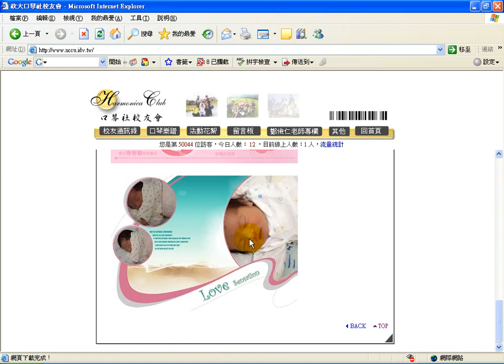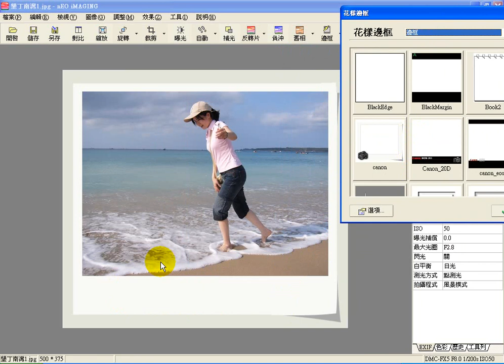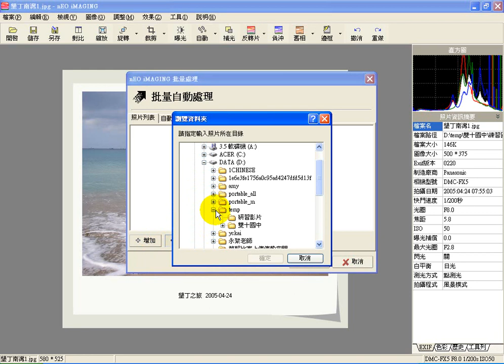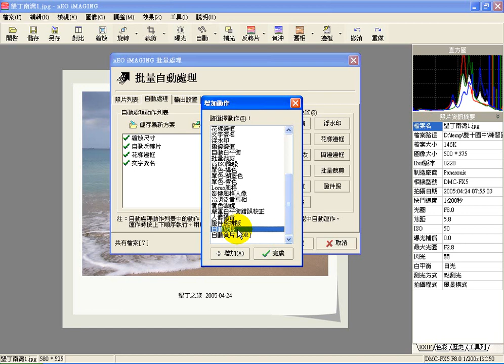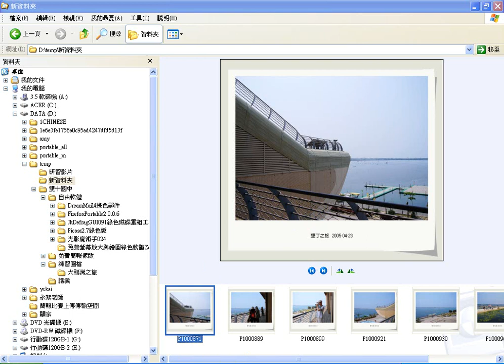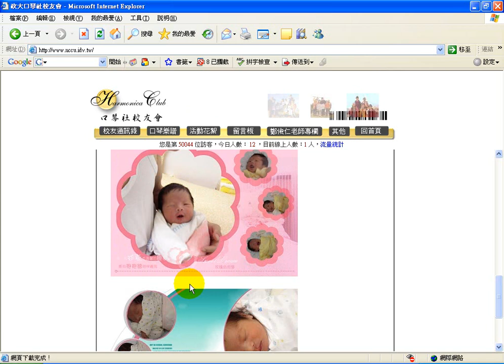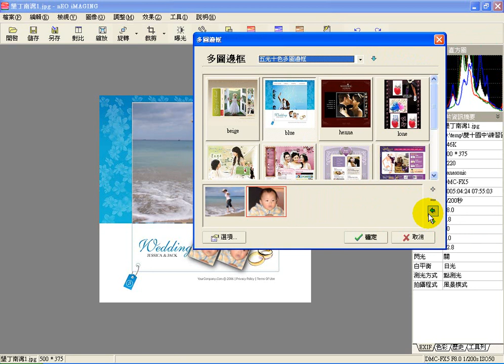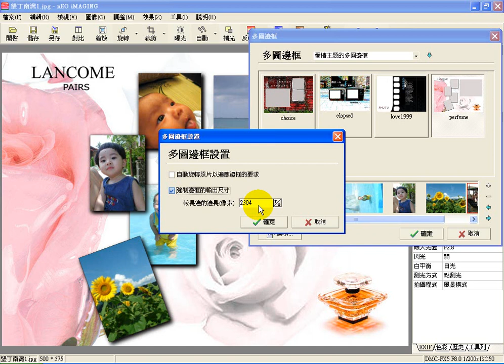光影魔術手 邊框、批處理